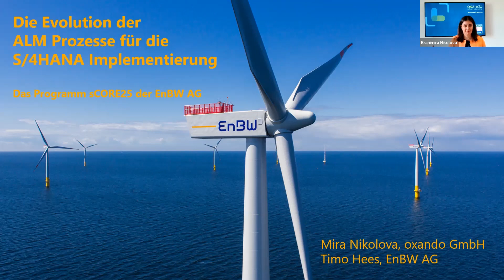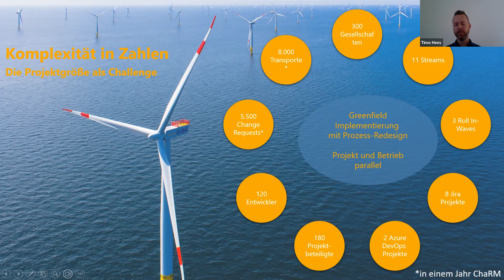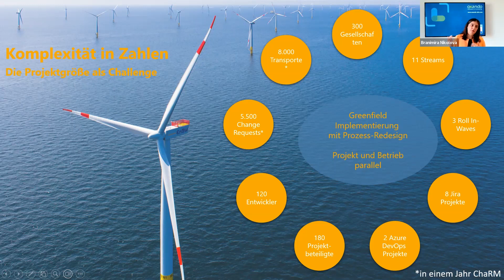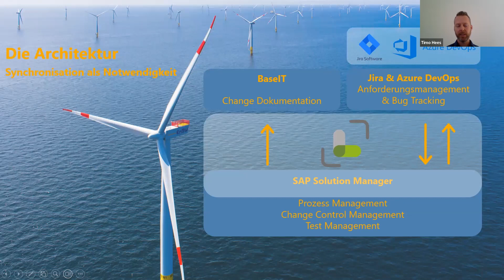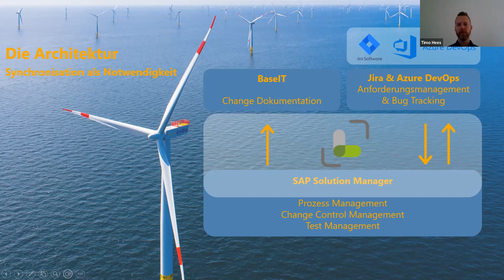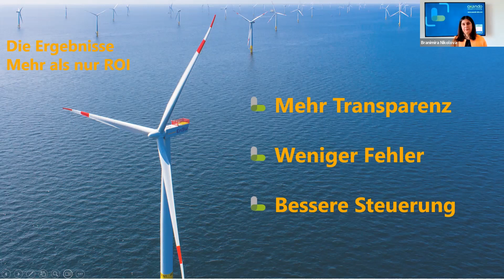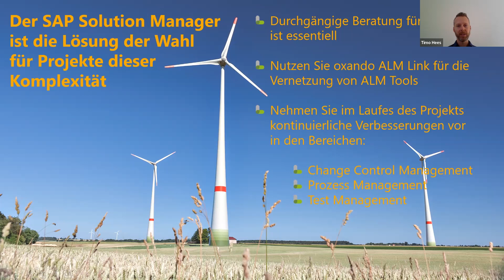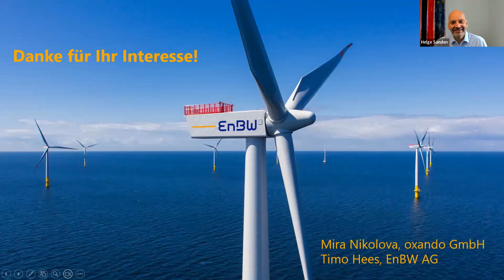Kundenbericht EnBW: Change Management Prozesse für die S/4HANA Implementierung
Prozess-Transparenz, gute Kommunikation und der Einsatz der richtigen ALM Tools sind die entscheidenden Faktoren für erfolgreiche SAP S/4 HANA Projekte.

Erfahren sie mehr aus erster Hand über den Einsatz von SAP Solution Manager, Jira und Azure DevOps unterstützt von oxando ALM Link im Kundenbericht von EnBW.